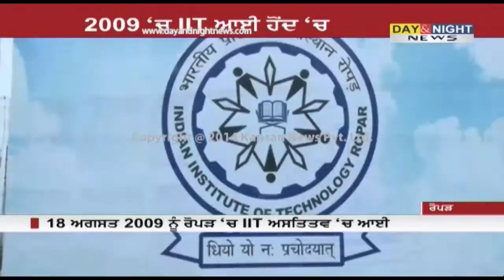Indian Institute of Technology (IIT) Ropar | A Report